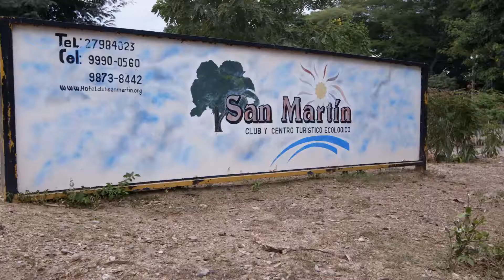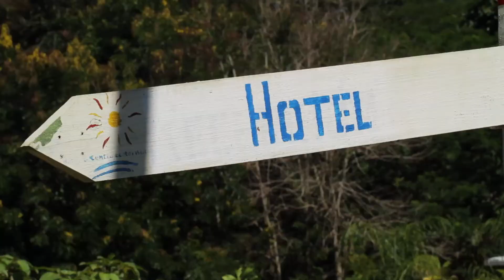Responsible Restoration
Long before we even begin operating a new project, we are already planning for the day we turn the site back to the community. It's this philosophy that helped transform a former mine site into a thriving eco-tourism resort, and that created new ski runs in the middle of the South Dakota badlands.